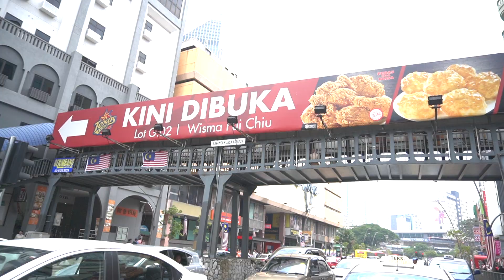VynVLOGs#2 - Sunday Funday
Because Sunday is Church day in Malaysia plus a side trip to Kota Raya.

To all Filipinos in Malaysia, you are all cordially invited to our Filipino Night in TNCC on 14th of September 2019.

1:03 - Vlog Takeover of Sir Jun Vega
1:25 - Invitation for all Filipinos to join TNCC Filipino Care Group's first Filipino Night event
5:30 - OTW to Kota Raya from Pasar Seni LRT station through Petaling Street
8:11 - Train Music

Please support all Filipino Vloggers. Thank you!